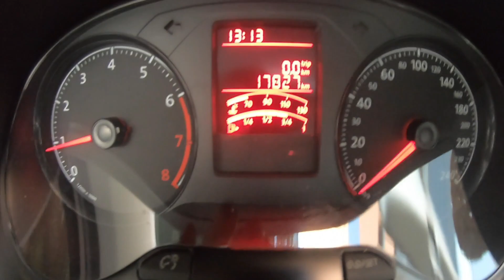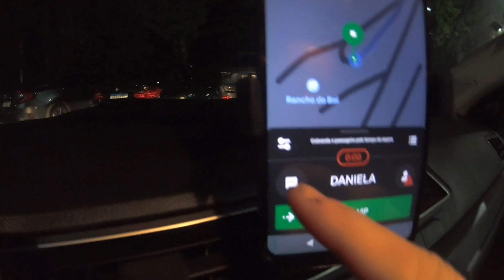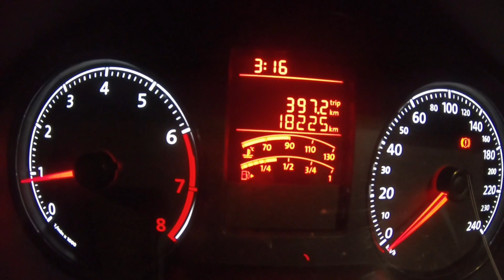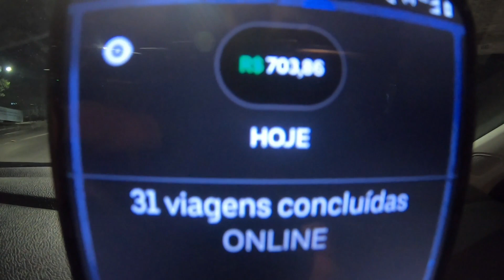Desafio dos R$400 na Prática Dos YouTubers - Ganhos e Custos! | Motorista 6 Estrelas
O que você irá aprender no MEI para Motoristas - O Guia Prático Completo 2.0:
1. O que é MEI
2. Vantagens ao se tornar MEI
3. Porque devemos ser MEI
4. Quais motoristas não devem / não podem se tornar MEI
5. Passo a passo para se tornar MEI (Usando Aplicativo ou Computador)
6. Obrigações do MEI
7. Cuidados ao se tornar MEI
8. Declaração Anual Simplificada – DASN-SIMEI (Através de App ou Computador)
9. Comprando carro com desconto de até 20% usando CNPJ da MEI
10. Conta Pessoa Jurídica – Conta Digital
11. Controle Financeiro - Gerindo sua MEI
12. Dúvidas comuns
13. Alertas Importantes
14. Bônus (Grupo exclusivo de WhatsApp)

Este E-book com videoaulas é um passo a passo absolutamente completo para você, motorista, abrir e aprender a gerir a sua própria MEI (Microempresa Individual) de forma simples, clara e objetiva. Através dele você irá descobrir as principais vantagens e todos os cuidados que o motorista tem que ter ao se tornar MEI para usufruir de todos benefícios que quase ninguém sabe.
Você sabia que um Motorista MEI tem Direito a afastamento por doença, aposentadoria por idade, acesso a melhores linhas de créditos, descontos na compra de carros  e em planos de saúde?
Neste curso também é ensinado a fazer controle financeiro (além de ganhar como bônus uma planilha do Excel para facilitar seu controle) que irá te ajudar a obter isenção de Imposto de Renda.
Tudo isso sem precisar gastar nem sequer um centavo com contador.

🎬 ⠀ ASSISTA TAMBÉM